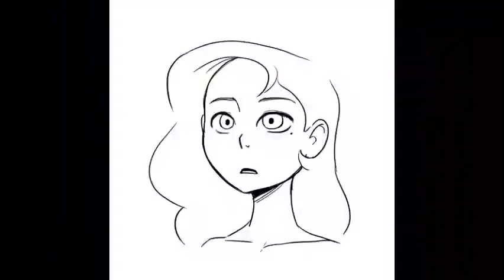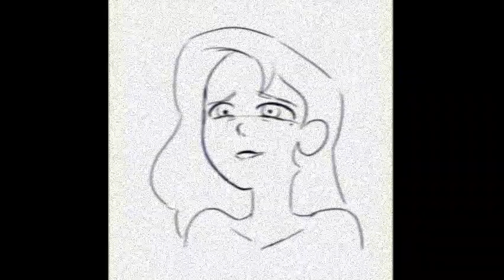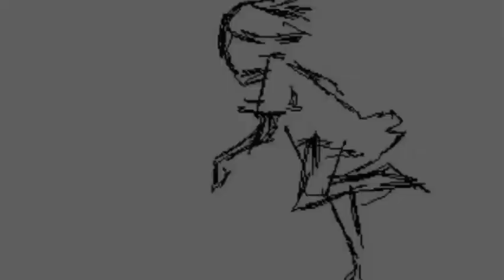(Full of that Shit Remix) Peeled Skin Visualizer (Prod. Birdie Bands)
Check out The Sun Stands Still. The whole project is on Soundcloud. I hope you're ready this spring and summer.

Lyrics: I collected all these friends
Yeah, I thought that shit would help
I knew something was amiss
Least I think that’s what I felt
Fade away as quick as sand
On my cheeks I felt the pelts
How I’m posed to understand
I don’t even love my self
I’ll never ask about ya whereabouts I know why you’re not here
And someday I’ll leave this husk alone I rather just be there
And you only cut the skin, but that makes me disappear
[Who knows…] maybe it’ll get real tough around this year

[Verse 1]
Dada dada
Oh oH my god
One step, two back
Swear someone raised a bar
Off flocks on rocks
Jot jot on cot
Got up and closed all the windows
Traded my goblet for thimbles
Traded my pens for a pencil
Traded my friends for a kinfolk
Still got my brother’s in pins thou
Lately I wish it were simple
[Change tone] Either a bro or a simp hoe
(Yeah, Yeah) Damn
Tell me where there’s to go
Sides the earth that’s got my code [oH oh]
[Break]
So many blank faces I’m way to young to feel this old
They say that I’m dangerous, but I just bill that on my mold
I stay with cantankerous people that slip from my throat
Remaining unstrained but someday’s I wish I that I would choke
I wish I did what I’m told
Lovin’ me ain’t easy I been dropped that ball
Foolin’ where it’s sleezy till I’m comfortable
You don’t gotta need me I just wan’t to talk
Can we take that walk…

[Outro]
[Who knows] Maybe I say I messed up sometime this year
[Who knows] Maybe I’ll get my comuppets while I’m here
I’m a product of the fear
Of survival stashed in psch
It’s ok to run away
I’ll watch you go without a… fight